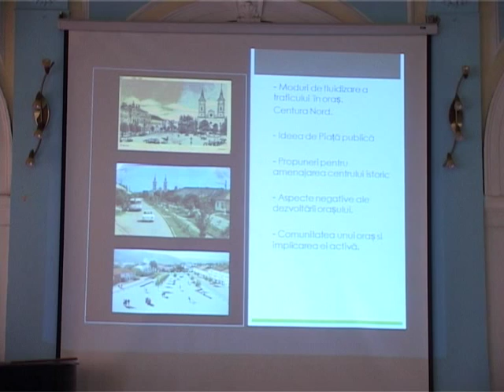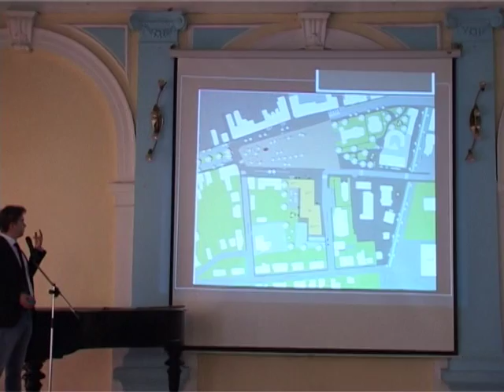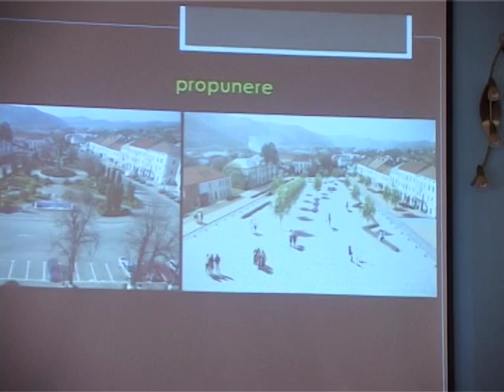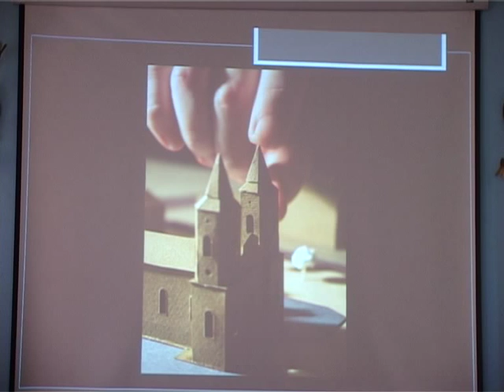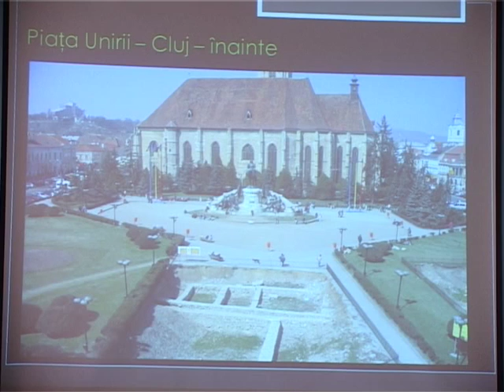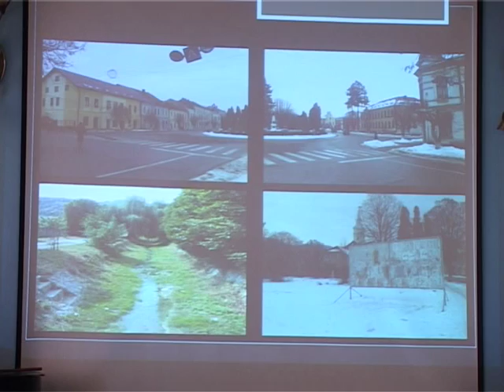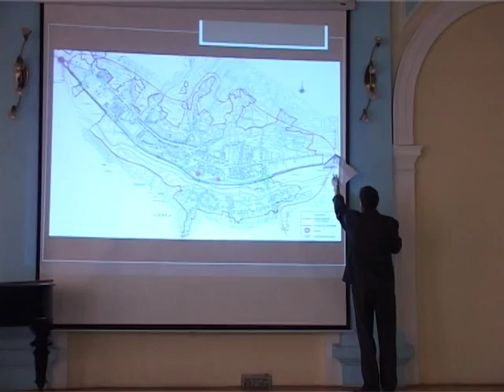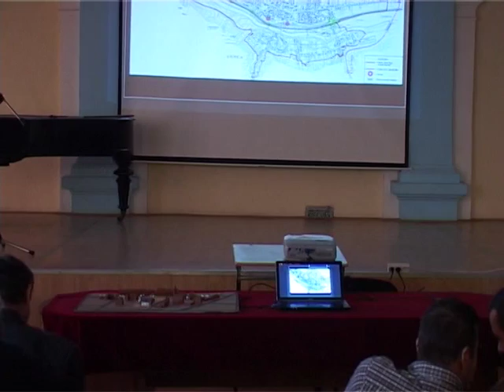Nasaud - trecut, prezent, viitor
Prezentare de solutii de reamenajare a centrului istoric al orasului Nasaud si dezbatere publica despre imbunatatirea calitatii vietii publice in oras.
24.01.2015  Aula Colegiului National George Cosbuc.
Filmat de Sangeorz TV.